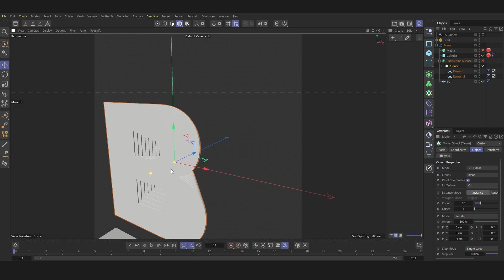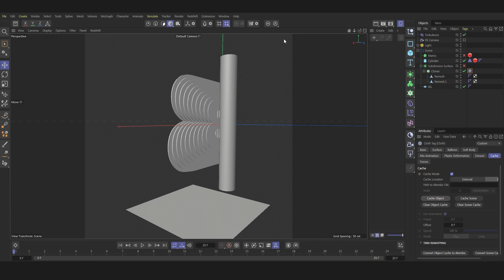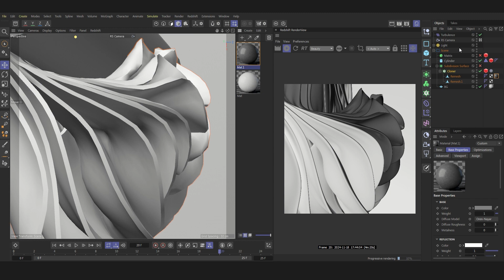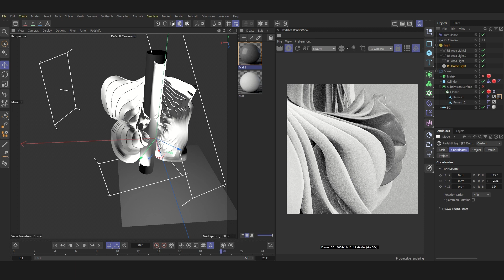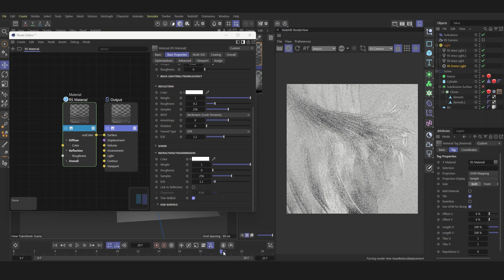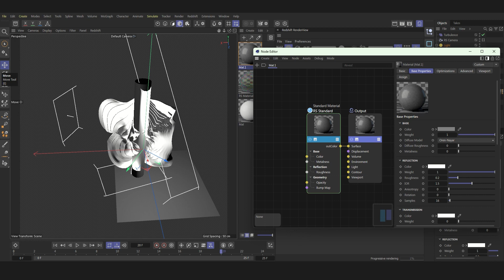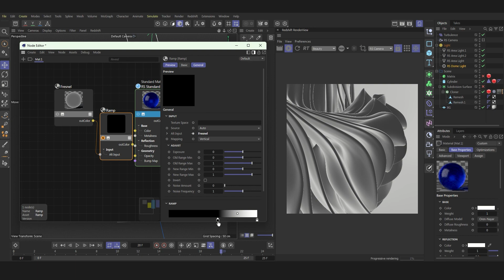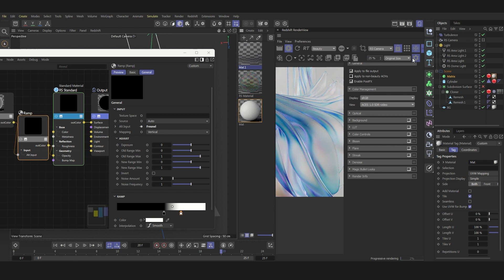Cinema 4D Tutorial - Cloth Simulation Material and Light Project Review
Download Project

⚡ FOLLOW N.S